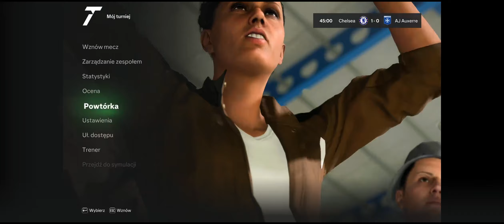Experience the Thrilling Fury Cup Sparking Gameplay in FC 24! Don't Miss Out! #14